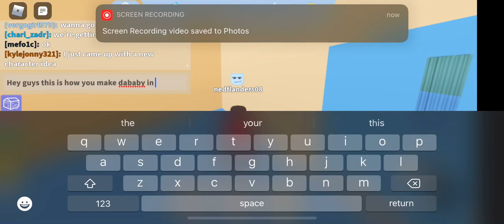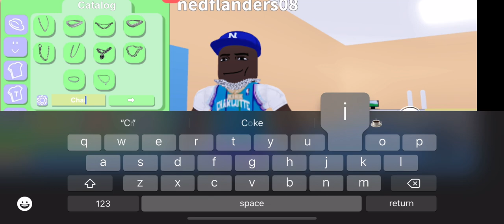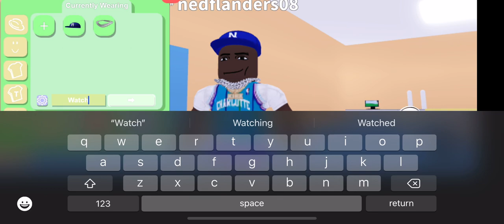How to make dababy in neighborhood of robloxia